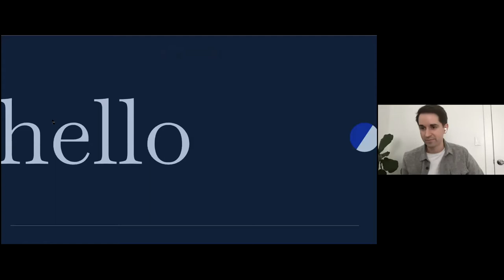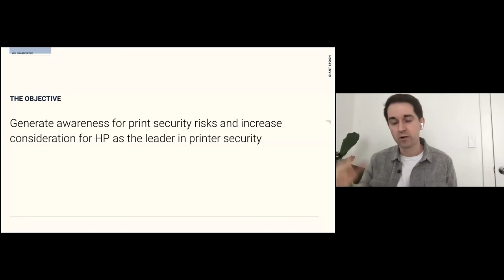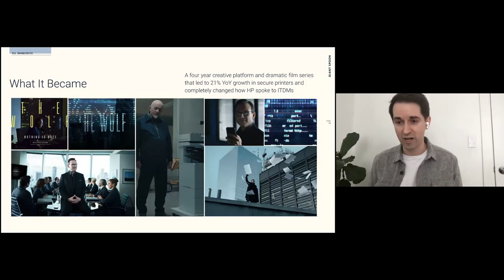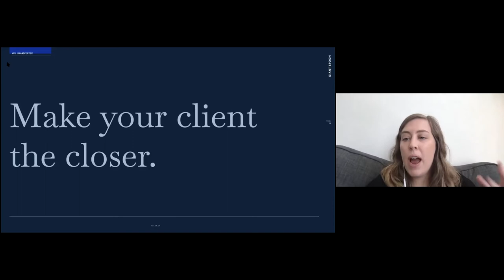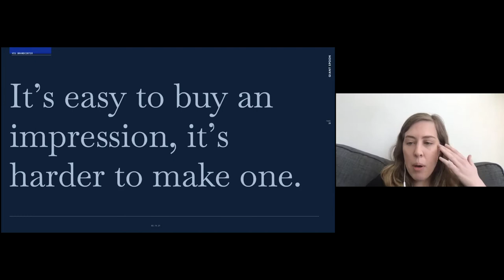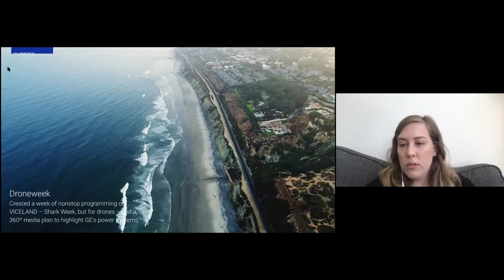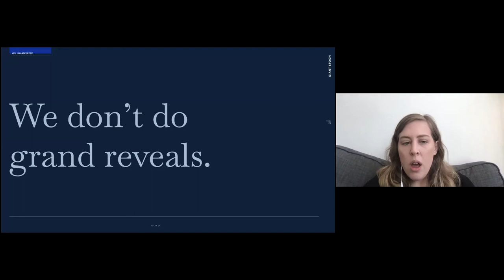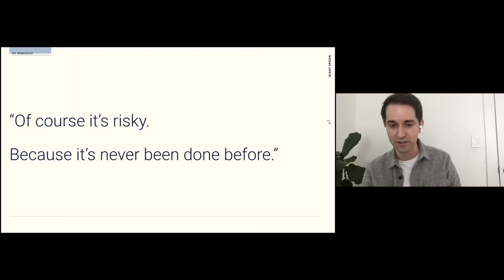Forum | Adam Wiese VP, Strategy Director & Erin Hauswirth Associate Creative Director, Giant Spoon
Adam Wiese
VP, Strategy Director (ST, 2010), Giant Spoon

Erin Hauswirth
Associate Creative Director, Copy, Giant Spoon

TOPIC: OVERHEARD AT GIANT SPOON
The Five Principles We Work By

BIO:
Adam is a VP, Strategy Director at Giant Spoon, where he oversees the strategy discipline across both offices' client bases (LA & NYC). Adam has led some of the agency's most awarded campaigns, including HBO's Westworld and Game of Thrones activations at SXSW and HP's The Wolf film series starring Christian Slater. After graduating from the Brandcenter in 2010, he worked as a digital strategist at Chiat/Day LA and later joined a neuroscience startup that aimed to enhance professional athletes' mental performance.

Erin Hauswirth is currently an Associate Creative Director at Giant Spoon and was previously a Strategy Director in the New York office, working on accounts such as HBO, Netflix, Spotify, Johnnie Walker, and MongoDB. Previously, Hauswirth was content director for iHeart Media, senior manager of Innovations at OMD’s Ignition Factory and an Innovations manager at Initiative. She has worked on brands including Frito Lay, Discovery, GE, Arby’s and Bayer.